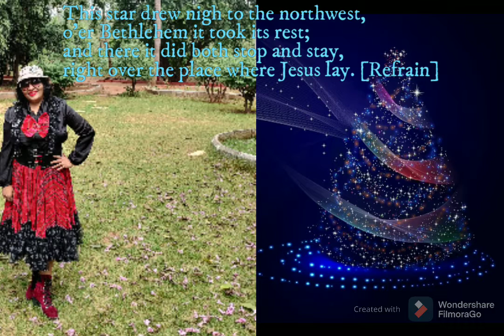The First Noel with Lyrics -Christmas song